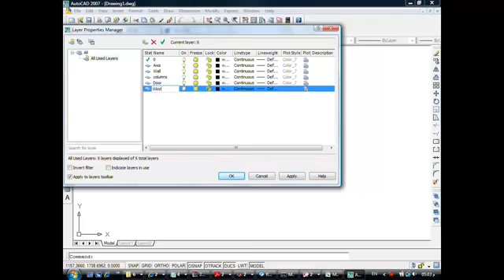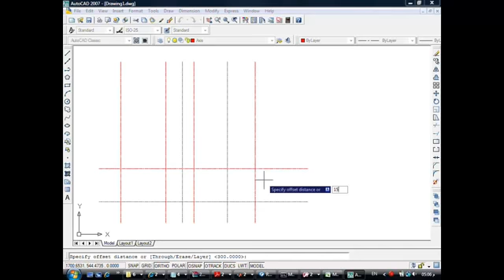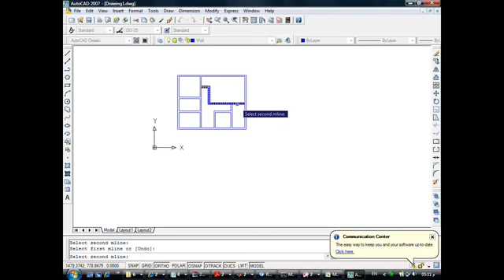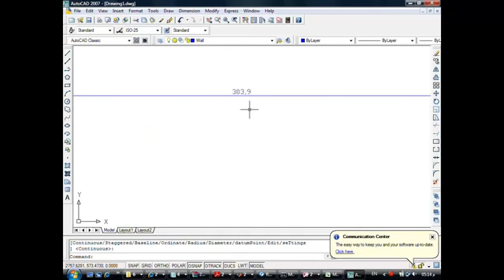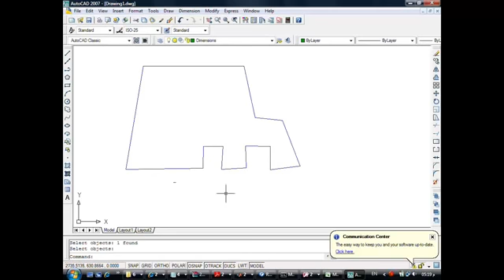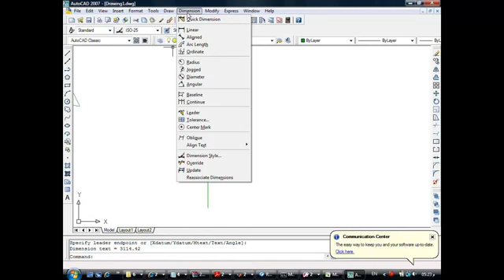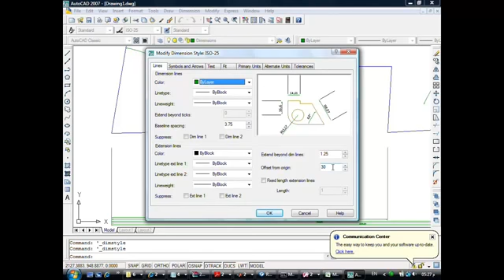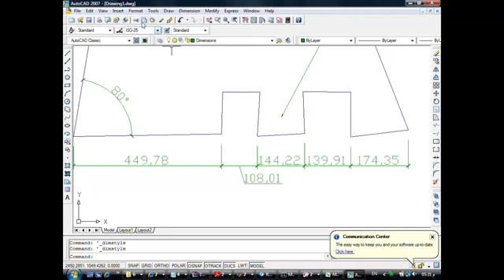06 شرح تعليم أتوكاد للمبتدئين للدكتور عاطف عراقى المحاضرة رقم 6 فقرة رقم 1 Autocad Learning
أوتوكاد (AutoCAD) هو برنامج للرسم و تصميم بمساعدة الحاسوب يدعم إنشاء الرسومات ثنائية و ثلاثية الأبعاد. تم تطوير هذه البرنامج منذ عام 1982 كتطبيق للحواسب الشخصية، و منذ عام 2010 أصبح متوفراً كتطبيق ويب يعمل خلال المتصفحات و الهواتف الذكية يعتمد مبدأ التخزين السحابي تحت الاسم التجاري الحالي أوتوكاد 360 (AutoCAD 360).
برنامج أوتوكاد من تطوير وتسويق شركة أوتوديسك و التي أصدرت النسخة الأولى من أوتوكاد في كانون الأول/ديسمبر 1982 و ذلك في العام التالي لشراء جون ووكر مؤسس أوتوديسك للنموذج الأول للبرنامج بمبلغ 10 ملايين دولار. يعد أوتوكاد منتج أوتوديسك الرائد، وقد أصبح منذ آذار/مارس 1986 برنامج التصميم الأكثر انتشارا في العالم للحواسب الشخصية في حين كانت معظم برامج التصميم بمعونة الحاسب في تلك الفترة تعمل على الحواسب الضخمة.
يعتبر أوتوكاد برنامج تصميم ذو استخدام عام في العديد من المجالات، يستخدمه المهندسين من مختلف الاختصاصات لإنشاء الرسومات و التصاميم الهندسية و يستخدمه مديري المشاريع، بالإضافة إلى العديد من المهن و الصناعات.